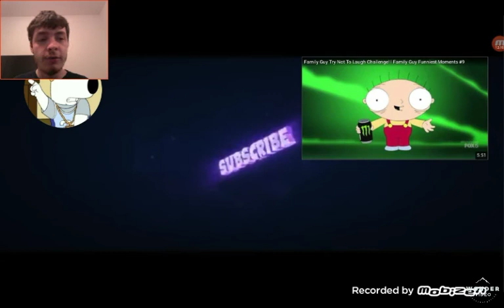Reacting to Family Guy Funniest Moments #1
My part 1 reaction of the funniest moments captured on family guy and also trying not to laugh at them.